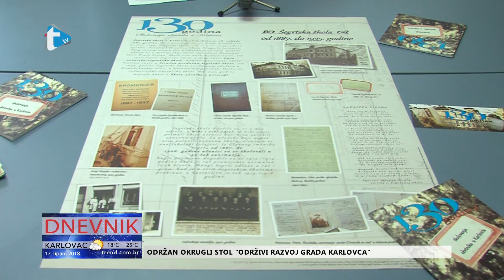Miošu odobrena 2 projekta Erasmus+ - prilog Trend tv - 17. 6. 2018.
Miošu odobrena 2 projekta Erasmus+
prilog Trend tv
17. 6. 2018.